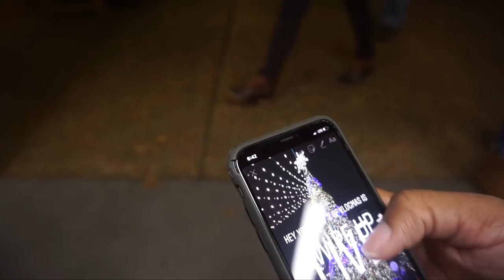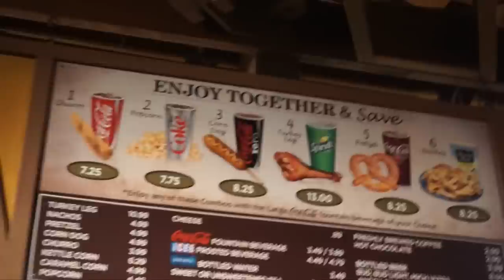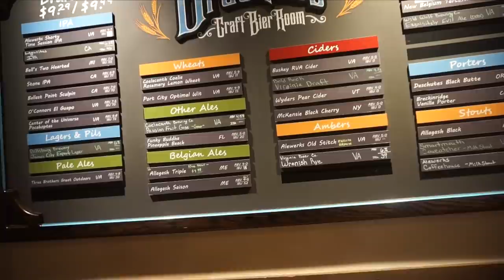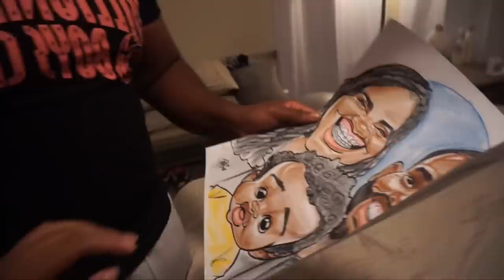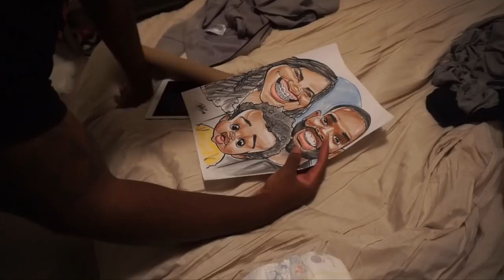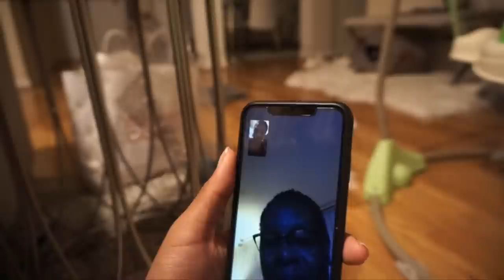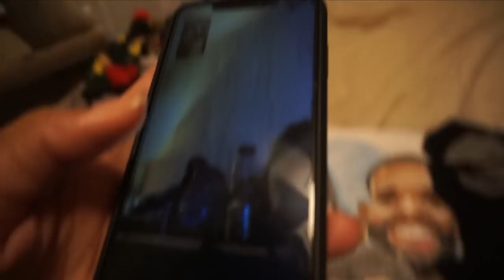HE PLAYED TF OUTTA ME - Vlogmas Day 3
social media stay lit.